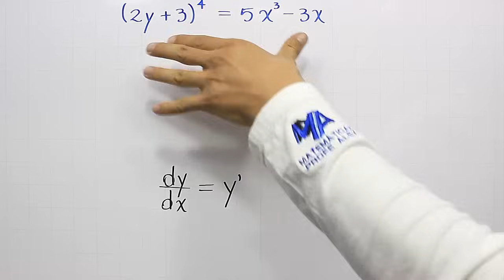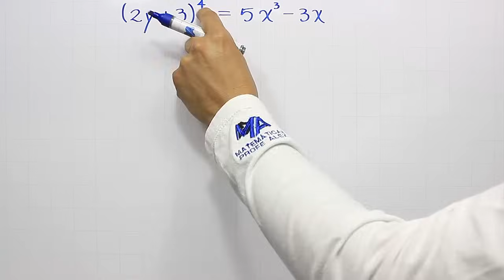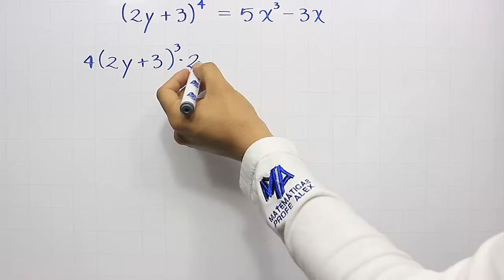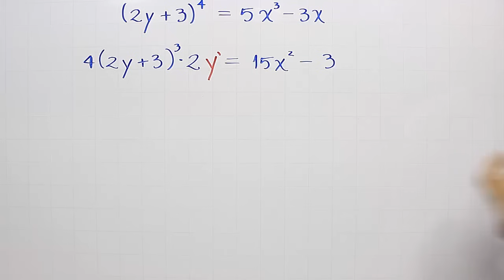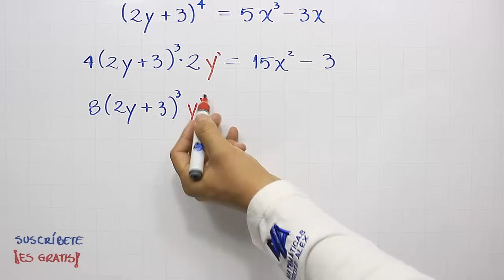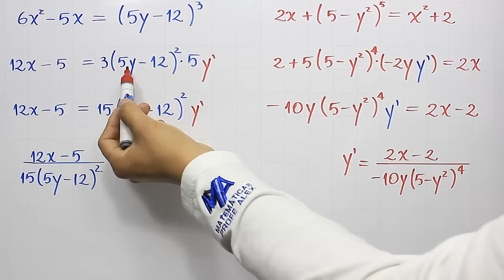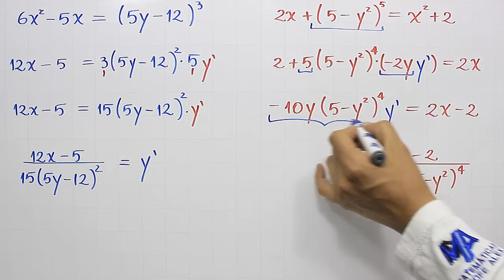Derivación implícita | Ejemplo 5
Quinto ejemplo de derivación implícita, en el que se explica paso a paso la forma de encontrar una derivada implícita y las reglas que hay que seguir, en este caso cuando se realiza inmediatamente le derivada usando además la regla de la cadena, dentro del curso de Derivadas.

0:00 Saludo
0:16 Recordemos
1:30 Solución del ejemplo
5:00 Ejercicio de práctica